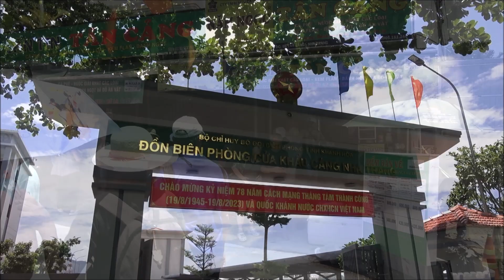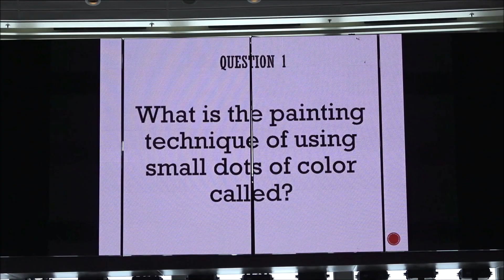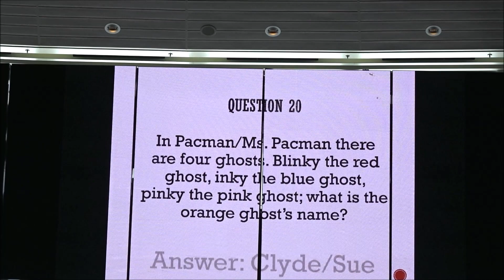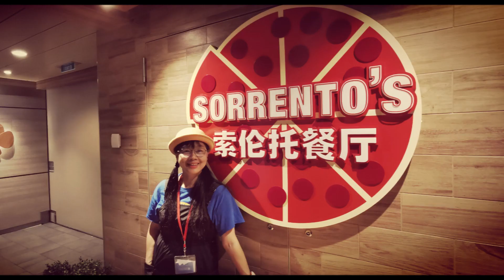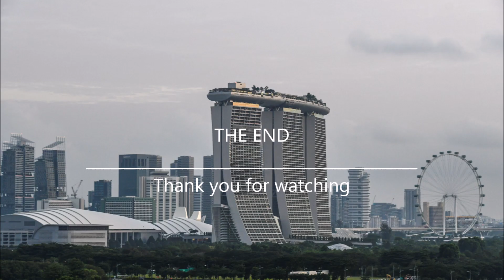2023 Spectrum of the Seas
12 August to 24 August 2023 Royal Caribbean cruise from Japan to Singapore (Part 3 Vietnam, Singapore)
Video: Sony FDR-AX40